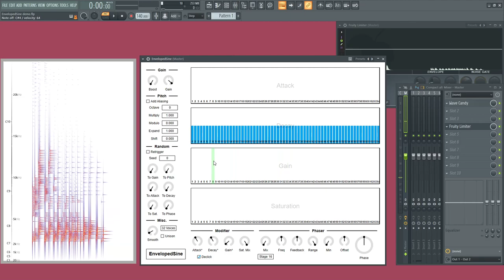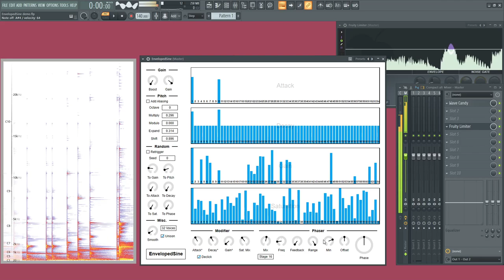EnvelopedSine demo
EnvelopedSine is another additive synthesizer which computes 64 sine waves per note. Advantage over IterativeSinCluster is that there are individual controls of attack time, decay time and saturation for each sine wave.